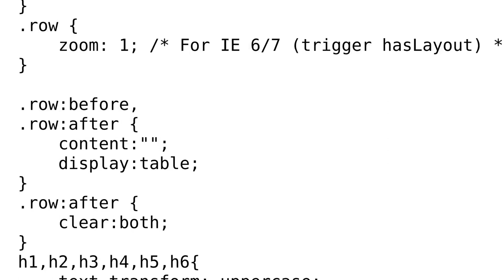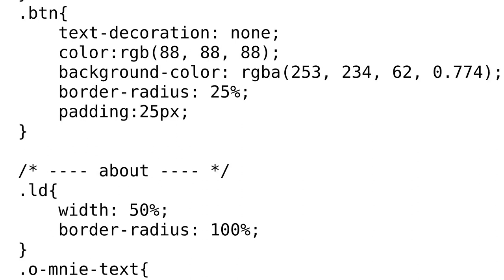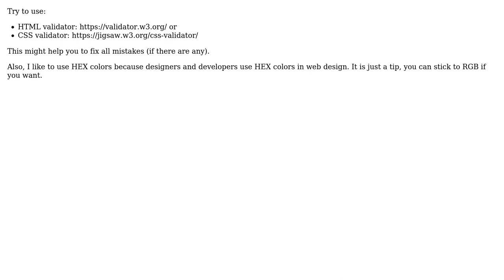Polish website made by a beginner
With thanks & praise to God, and with thanks to the many people who have made this project possible! | Content (except music & images) licensed under CC BY-SA | Music | Images & others | With thanks to user Stevan Milic user shivetay user BCdotWEB user 200_success and the Stack Exchange Network Trademarks are property of their respective owners. You are responsible for your own actions.